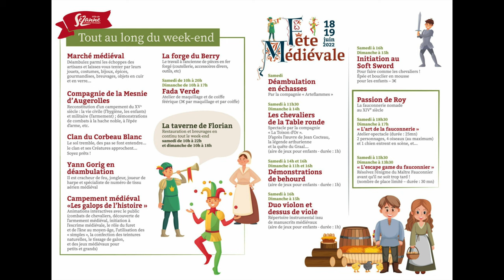Fête médiévale 2022 Sézanne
Reportage sur la Fête médiévale 2022 de  Sézanne

Oyez oyez braves gens : le temps d'un week-end, Sézanne fera un saut dans le Moyen-Âge et revivra comme au temps de Thibaud de Champagne et des preux chevaliers.
Troubadours, saltimbanques, artisans, stands de cuisine, de breuvages et même combats de béhourd investiront le centre ancien de notre petite cité de caractère® et plongeront petits et grands dans une véritable ambiance médiévale.